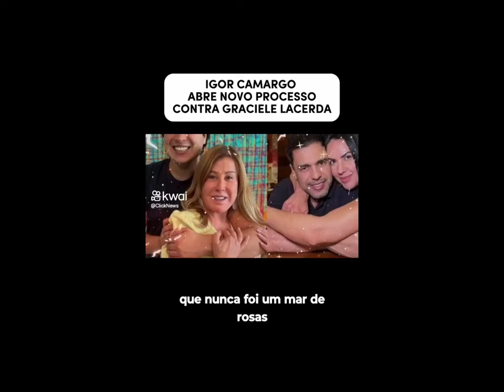GRACIELE LACERDA NA MIRA DE IGOR CAMARGO, ENTEADO NAO DESCANSA E QUER COLOCAR MADRASTA NA CADEIA